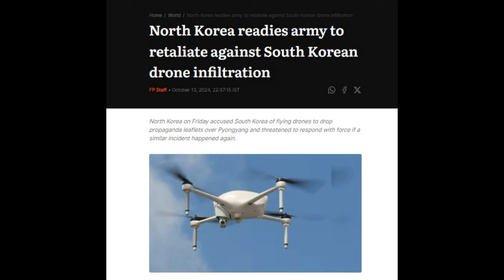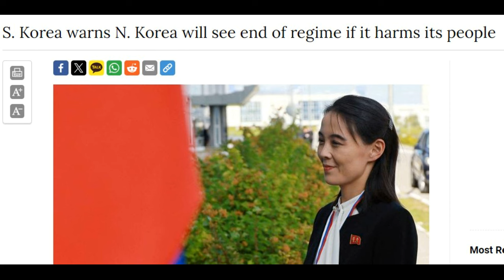വീണ്ടും കൊറിയൻ യുദ്ധം!!! പുടിന്റെ തന്ത്രം വിജയം കാണുന്നു 😵😵 South korea vs North korea latest news